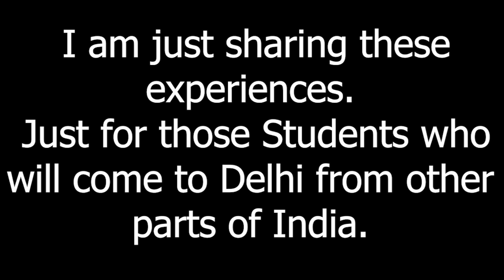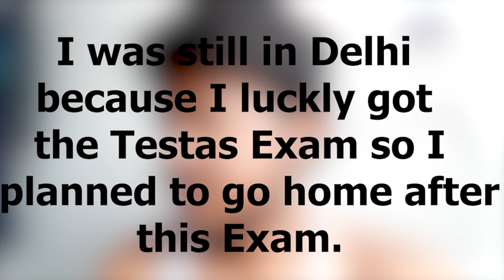Bachelors in Germany after class 12th Part - 2 | Journey to The Public University | Prakhar Rajput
This is just the Second Episode.. Many more videos Coming soon.
 I have done a very raw editing on this video because due to time constraints.
I am Prakhar and this is a video when I started my journey for coming abroad(Germany) although my plans started after class 10th but the process and preparation started after Class 12th. What else should I improve in the video and on what next topics should I cover. I made this video for those who wants to know about life of students in Germany. Tell me If you want room tour of my new apartment ?

Comment your Questions below... Enjoy the Video.

If you want to ask me anything then,
Room Tour
Student Dorms
apply for bachelors in germany
Bremen
Bachelors after class 12th